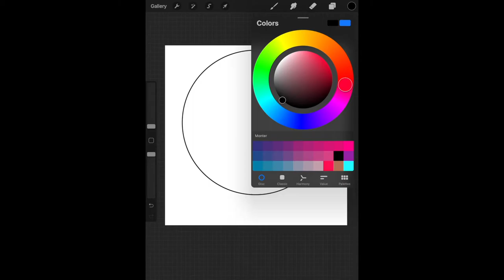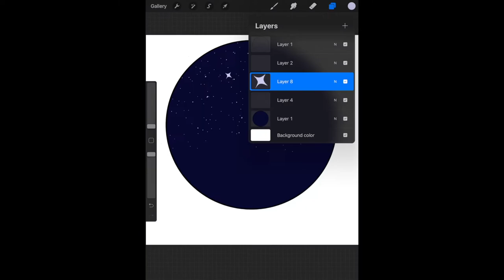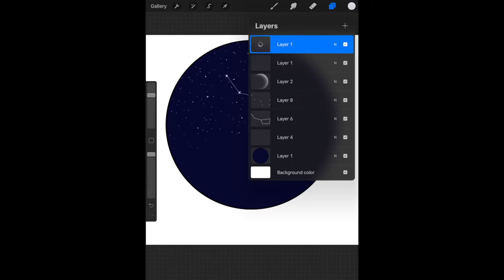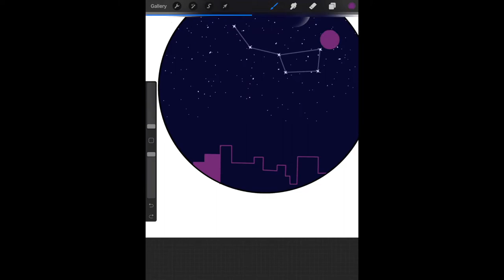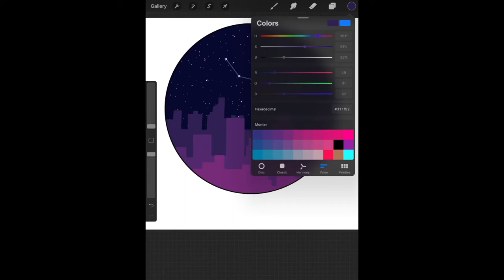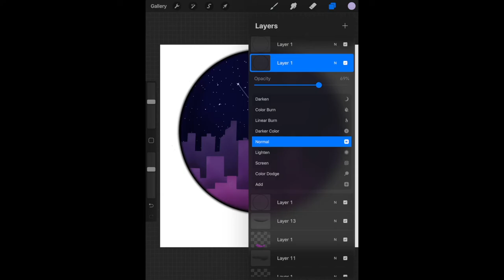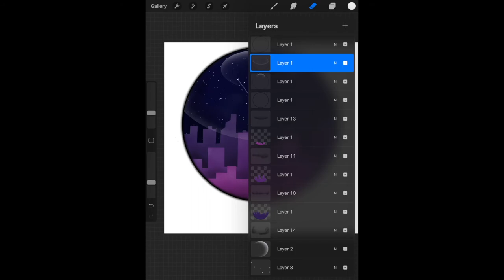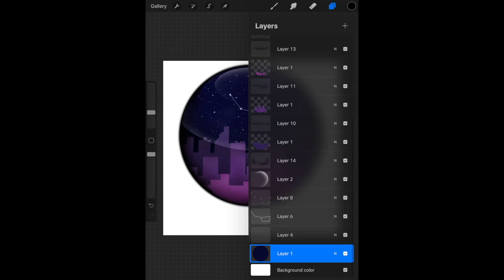how to draw a crystal ball digital drawing tutorial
This is how to draw a crystal ball/orb. Enjoy this digital drawing tutorial !

00:00 - step #1 : circle
00:20 - step #2 : background
00:26 - step #3 : stars
02:00 - step #4 : moon
02:45 - step #5 : skyline
06:15 - step #6 : shadows

*Music*
Music by Mr. Jello - A Cup Of Jazz (feat. Cali.Arod, Farnell Newton)